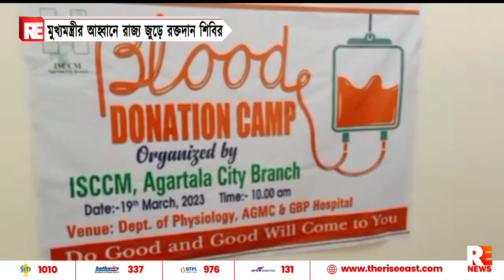মুখ্যমন্ত্রীর আহ্বানে রাজ্য জুড়ে রক্তদান শিবির